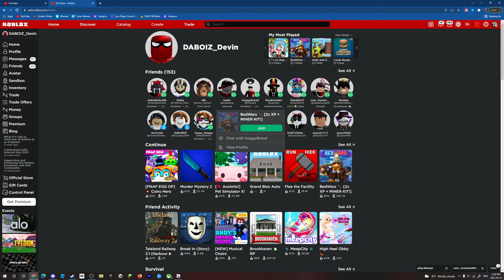I PLAYED ARSENAL WITH A DEVELOPER!!!